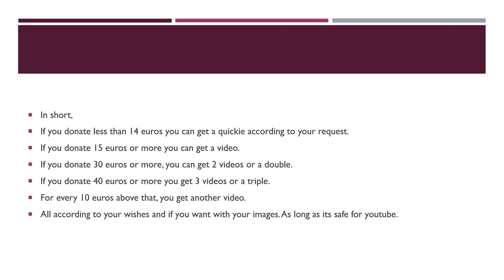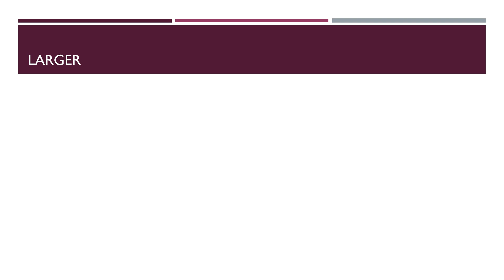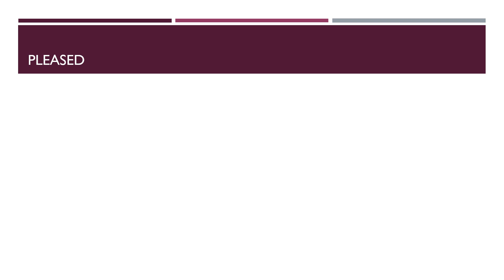Coins presents quickie 30